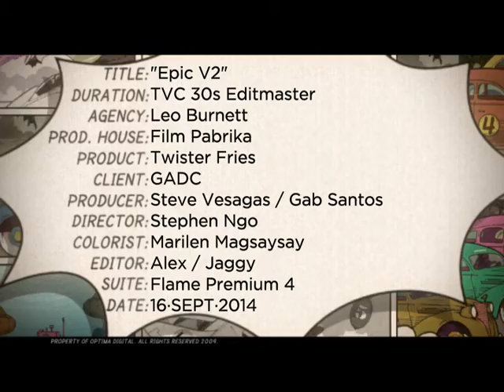McDonald's Twister Fries "Epic"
Leo Burnett Manila

Bronze, Adobo Design Awards 2015
Bronze Craft, Kidlat Awards 2015
Adobo Ad of the Month, September 2014